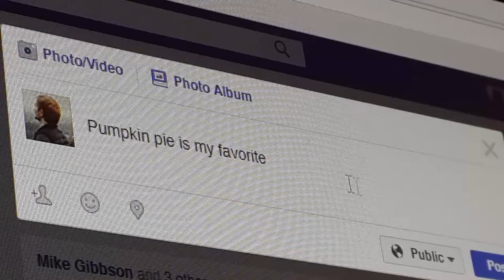How Can You Protect Your Online Activity?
Traditional social platforms violate and sell user information. That's why we created topishare.

Launched: March 3rd 2016